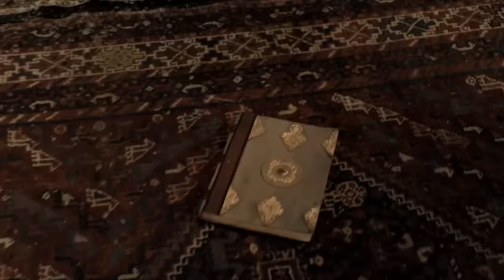One Thousand And One Nights | Full Movie | Complete Mini-Series | Epic Romantic Adventure | RMC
One Thousand and One Nights - A young woman travels across the desert to find her long lost husband and meets a prince in a castle with no memory of his past. When he threatens to kill her for trespassing, she tells him an Arabian tale of the love story between a princess and a penniless shoemaker full of magic, adventure, and danger.
2012 | Stars: Vanessa Hessler, Marco Bocci, Paz Vega